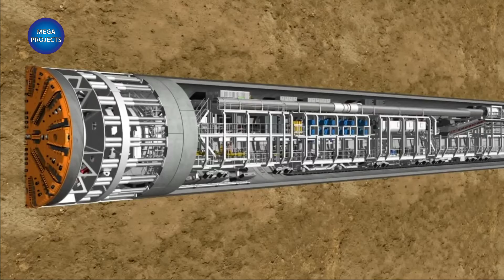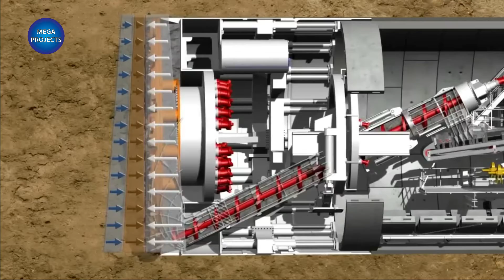The largest crossover Tunnel Boring Machine in the world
The tunneling sector reports a mixed bag of issues and trends as the world reopens and work resumes.
Factors include ageing infrastructures, climate change concerns, filling labor shortages, a general lack of funding,
the need for equipment that can handle larger-diameter tunnel work, and Elon Musk.
Some of the biggest news for tunneling and construction companies in the United State was the recent unveiling of The American Jobs Plan from President Joe Biden.
This 2 Trillion US dollars infrastructure scheme is aimed at creating jobs and rebuilding the country’s sagging infrastructure.

Prufrock TBM
 Las Vegas Loop
Kogarah-Arncliffe tunnel
Herrenknecht TBM Clearwater Project
Gripper TBM
Sustainability project
 Florence TBM
Crossover (XRE) TBM